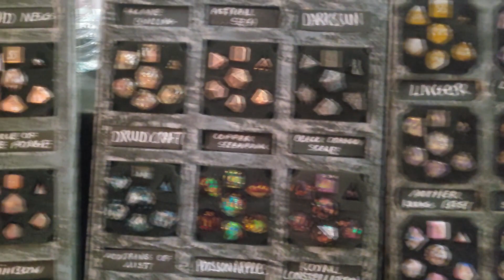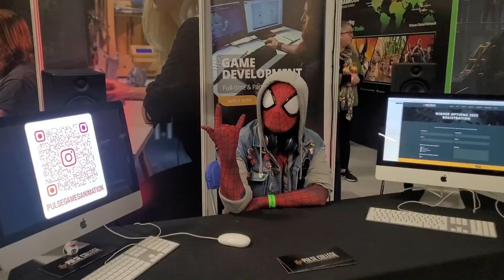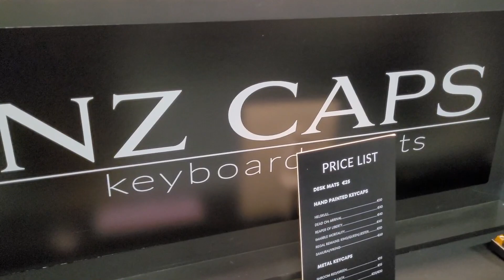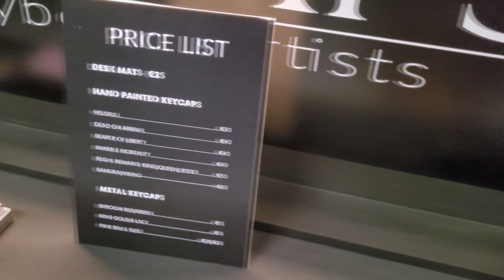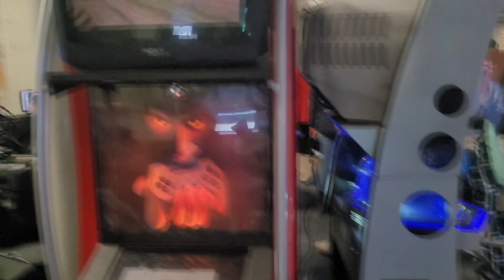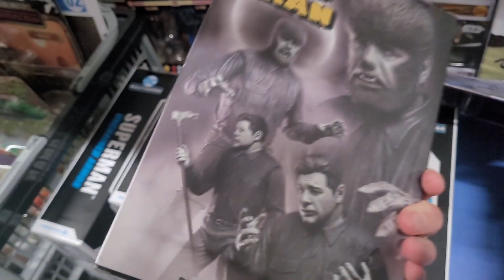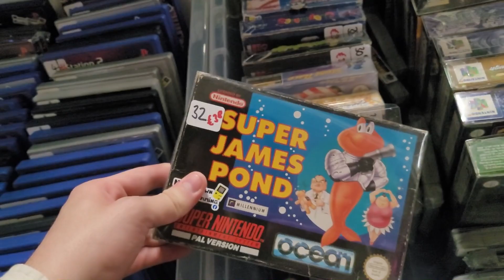Maior evento gamer da Irlanda, uma caçada gamer na Gamer fest 2023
(ﾉ◕ヮ◕)ﾉ*:･ﾟ✧ Fala pessoal, hoje o vídeo será da Gamer Fest 2023 o maior evento gamer aqui da cidade de Dublin, Irlanda, o vídeo ficou sensacional, espero que gostem :)